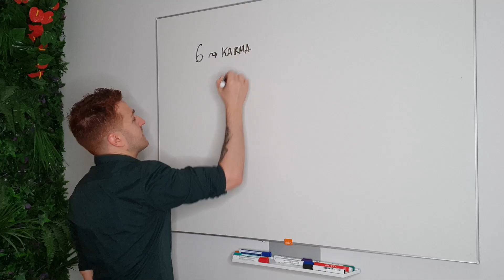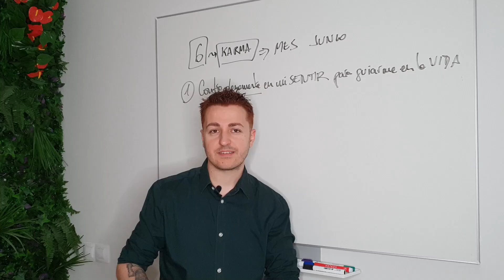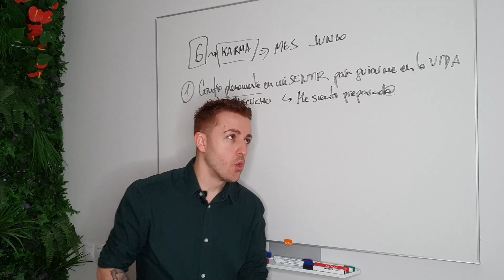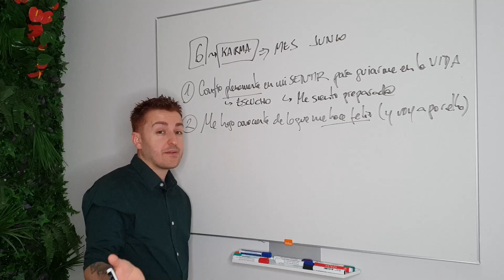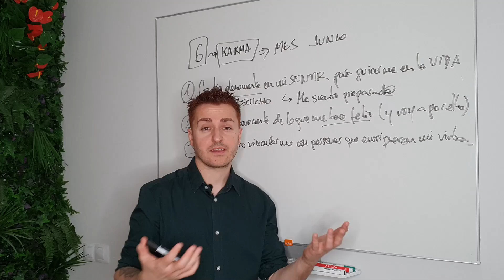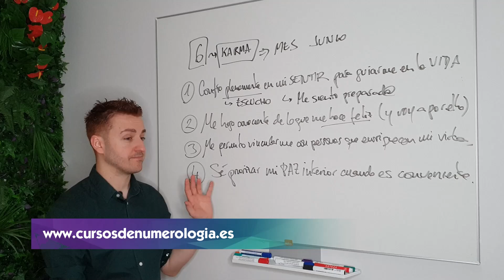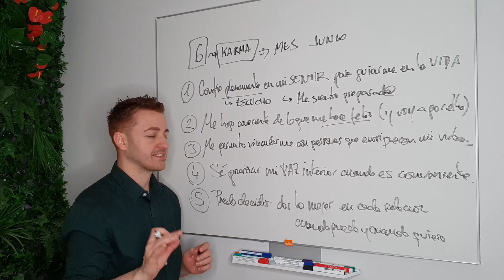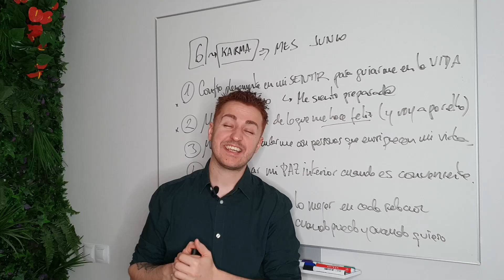🌹 Las 5 AFIRMACIONES más POTENTES para JUNIO (y los nacidos en JUNIO) | Numerología del Mes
▶️ Afirmaciones para hacer en Junio según la Numerología.
Afirmaciones de poder para nacidos en Junio.
Afirmaciones y decretos de poder del Número 6.
Cómo sanar el karma de junio según la Numerología.
Creencias limitantes de los nacidos en Junio.
Afirmaciones positivas para Junio.
Cómo sanar el karma número 6 según la Numerología.
Significado del Karma Número 6.
Afirmaciones para sanar el karma del Número 6.
Karma de nacer en Junio.
Pasos para sanar el karma si he nacido en junio.
Afirmaciones poderosas para sanar mi mes de nacimiento.
Karma y Mes de Nacimiento según la Numerología Tántrica.
Sanar el Karma del Número 6.

▶️ Amplía la información del significado del karma en Numerología y su sanación completa en estos vídeos complementarios: